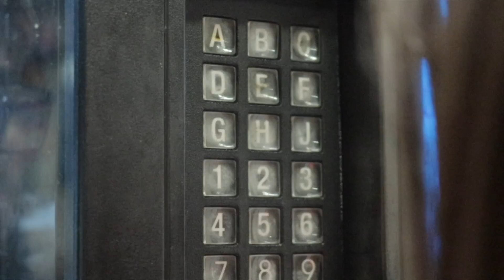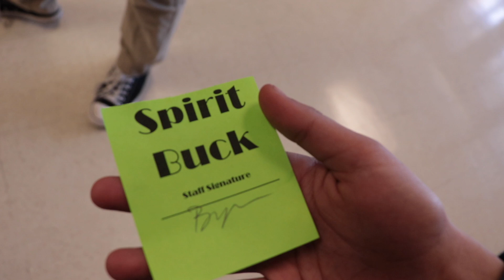11-18-19 (Monday)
Announcements for Granite Park Junior High - Welcome to SPIRIT WEEK!